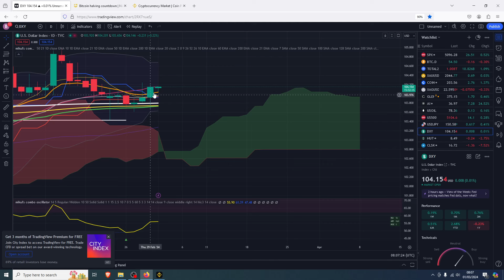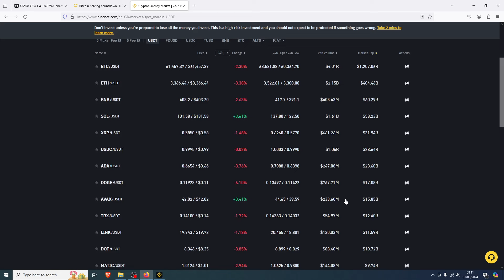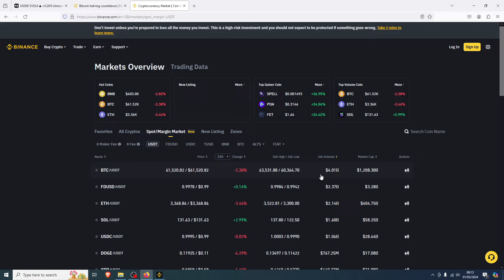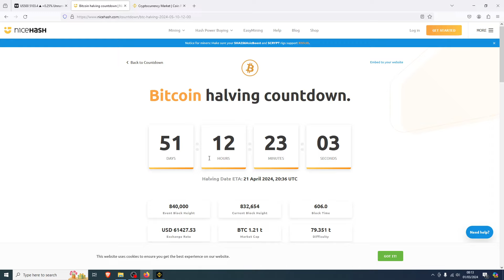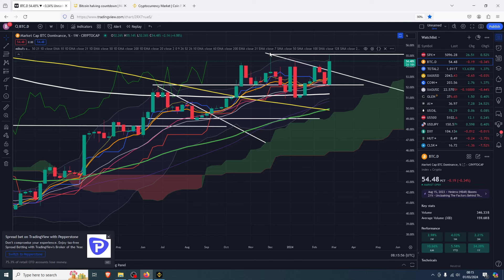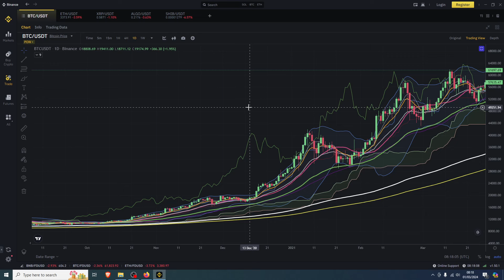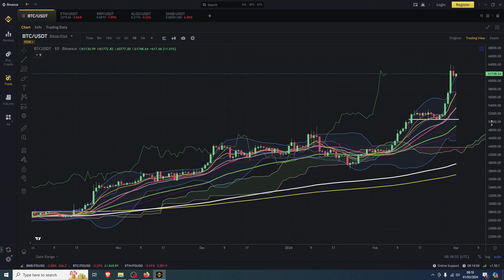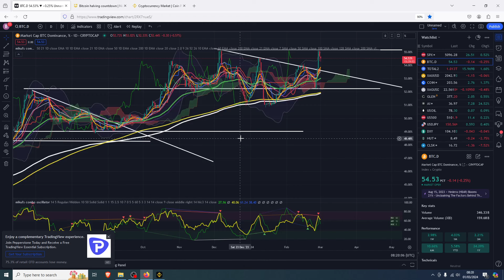Is an Altseason Coming?